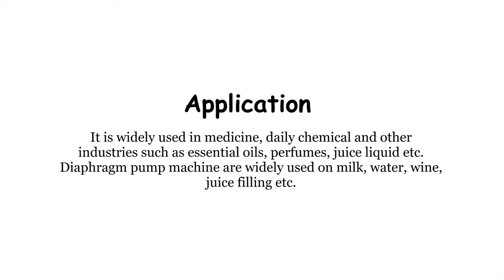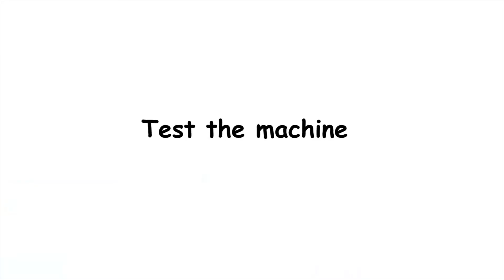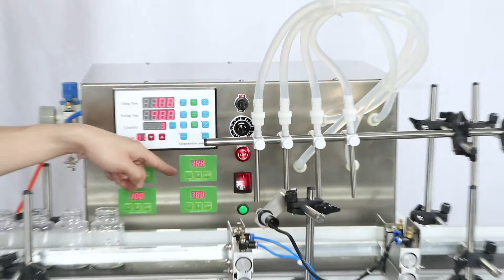How to use 4 nozzles Diaphragm pump Semi Automatic Desktop CNC Liquid Filling Machine With Conveyor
1.Desktop full automatic machine is very efficient with high cost performance.
2.It is widely used in medicine, daily chemical and other industries such as essential oils, perfumes, juice liquid etc. Diaphragm pump machine are widely used on milk, water, wine,juice filling etc.